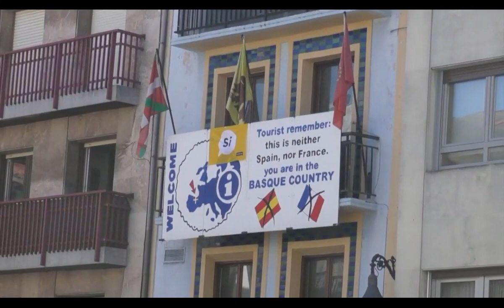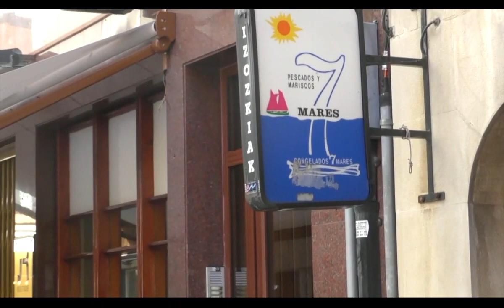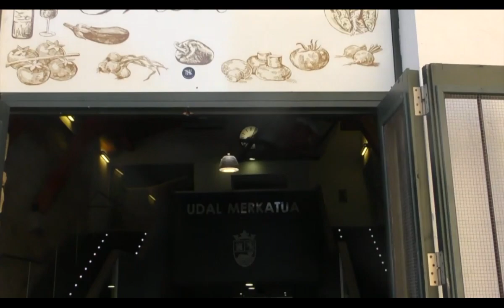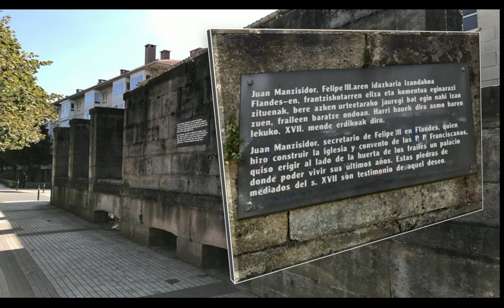ZARAUTZ EUSKAL KOSTALDEA -COSTA VASCA